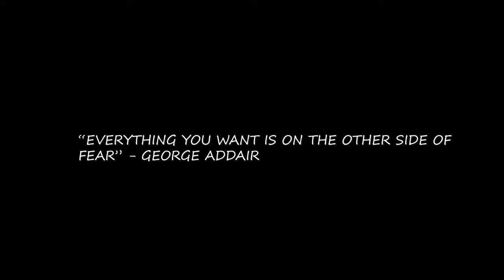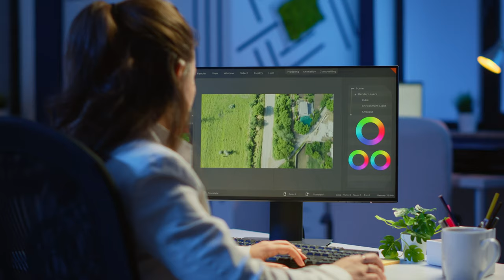Starting YouTube In 2021: A Beginners Perspective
YouTube is for more than just content creation, it's an avenue to explore your own skills and passions and build on them. What's stopping you from sharing your passions with the world? We'll go over topics like overcoming your fear,  connecting with other content creators, and sharing your ideas with the world.

Timestamps:
0:00-Intro
1:11-Share Your Passions With The World
2:07-Build Confidence
3:55-Networking
5:24-Learning New Skills
7:09-Embracing The Unkown

This video was filmed on the Sony A6400 and edited in Adobe Premiere Pro.

All products listed in the description have been demonstrated in the video and have been used and tested by me 😃